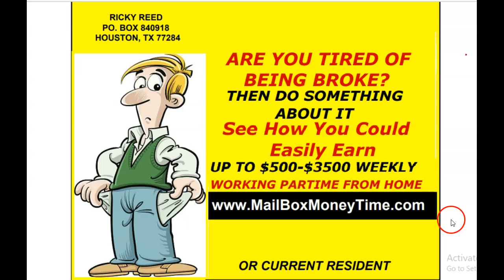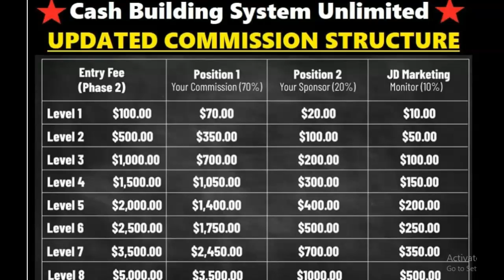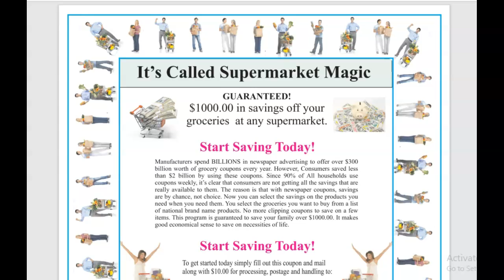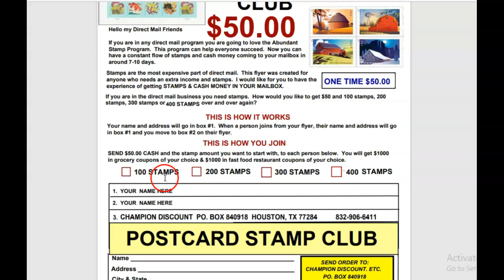[High Ticket Flyers] Cash Building System Unlimited Postcards, Millionaire Mailer, WTM PUBS, Crec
[High Ticket Flyers] Cash Building System Unlimited Postcards, Millionaire Mailer, WTM PUBS, Crec .  IF YOU ARE TIRED OF BEING BROKE, THEN DO SOMETHING ABOUT IT.  Join The Cash Cow Flyers Program.

It's time for you to get REAL MAILBOX CASH MONEY IN THE MAIL.  The Cash Cow Flyers Are the Best Flyer Programs on the market.  Compare what we give you to Any Flier or Postcard Programs Out Today.  and see the 57 AMAZING MONEY-MAKING FLIER NOW!

START UP BONUSES:
1.  $1000 in grocery coupons of your choice, you can't lose with the coupons you use!
2.  $1000 in restaurant and fast-food chain coupons of your choice places like

3.  A 3 day 3-night trip
4.  A 8-day 7-night trip
5. Hot buyer leads that will get your mailbox money
6. Hot New Mailbox Cash Money Marketing Kit